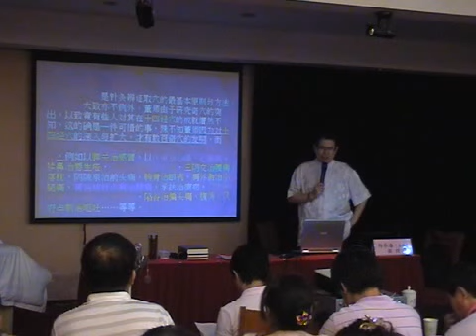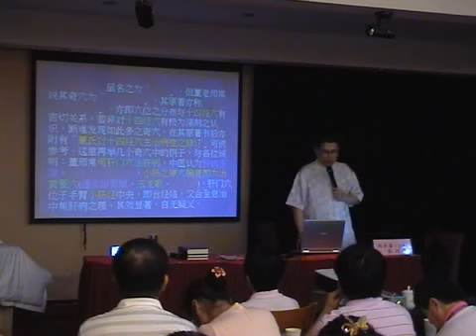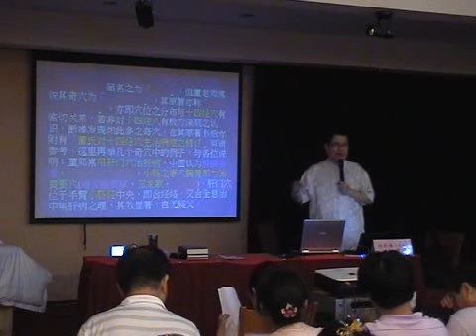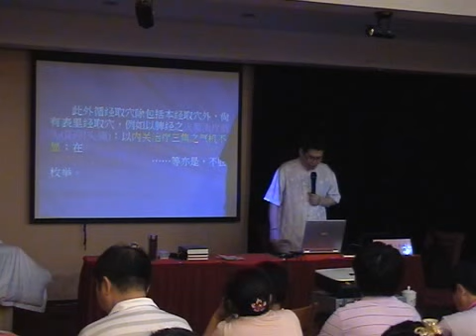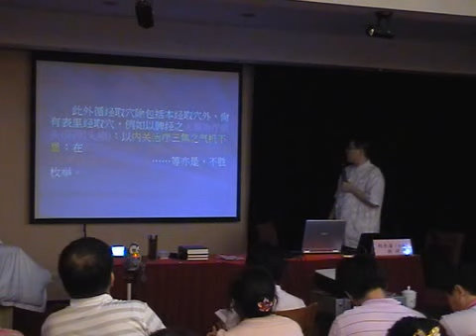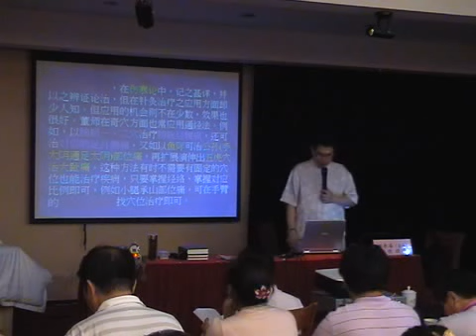1.14 董氏奇穴 与 传统经络 郑全雄老师